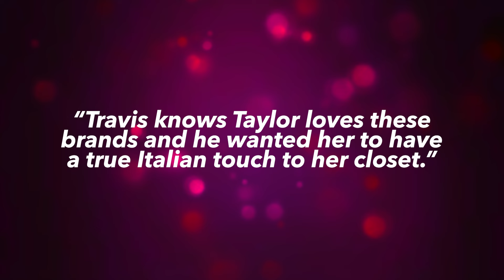Travis Kelce's Lavish Shopping Spree For Taylor Swift | Naughty But Nice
Travis Kelce's Lavish Shopping Spree For Taylor Swift.